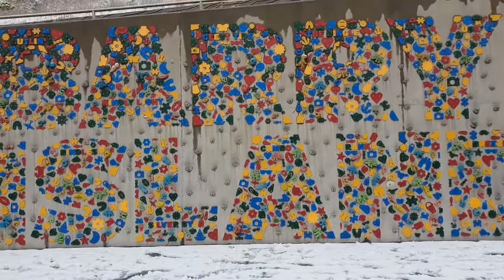Barry Island in the snow 18 March 2018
Walking around Barry, Wales after the beast from the east 2 was coming down.

Also messing around with new phone.